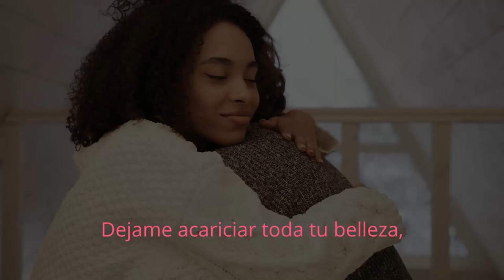Al menos por esta noche. Ramon Ledon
Poesia de amor.
Voz: Ramon Ledon
Post :Edicciony produccion. Roy